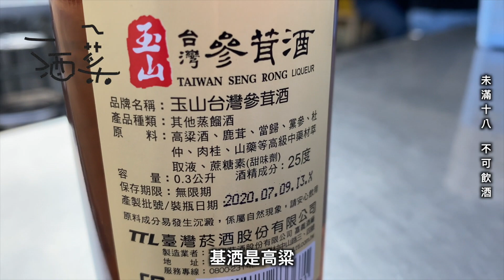參茸酒加上滷牛肉 竟然變成金門牛肉乾？【一酒一菜1wine1dish】一酒一菜X蔘茸滷菜｜1wine1dish times Braised Dishes & Ginseng/Antler Wine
一酒一菜邀請到好朋友丁丁一起Feat
來到台中的光復新村點了一瓶參茸酒
配上這裡無敵的小麵店滷菜
在新與舊的交界
在文青與老男孩的獨木橋上
到底會找到什麼樣有趣的一酒一菜
一酒一菜 咱攏袂襯採